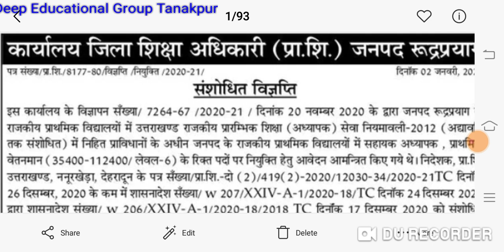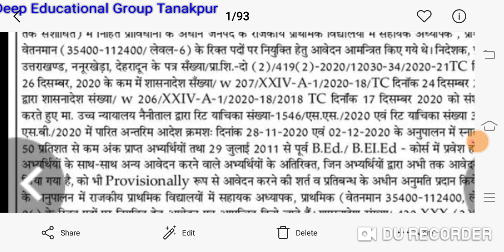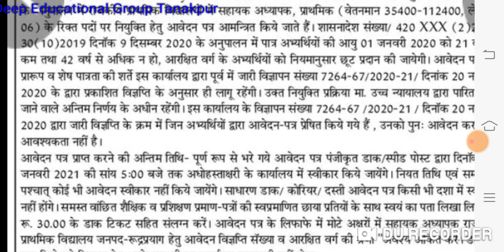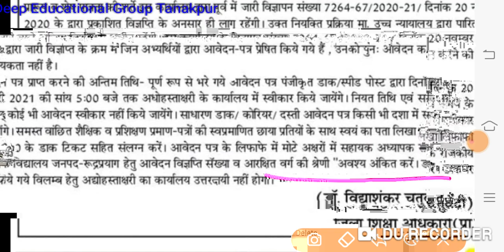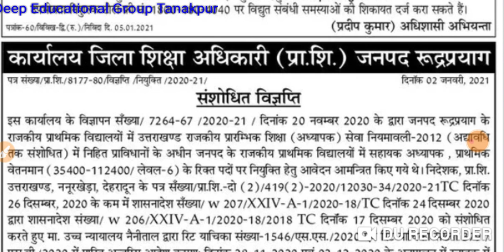उत्तराखंड -(रुद्रप्रयाग)की -प्राथमिक शिक्षक भर्ती -संशोधित विज्ञप्ति 2020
उत्तराखंड प्राथमिक शिक्षक भर्ती 2020